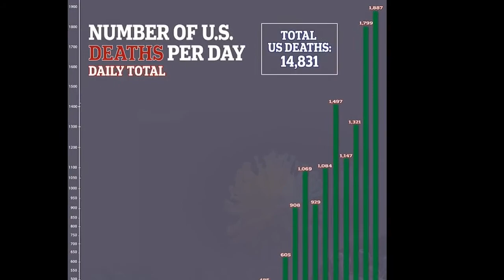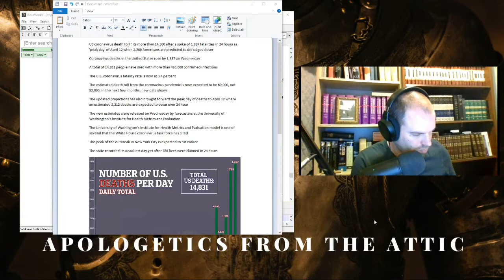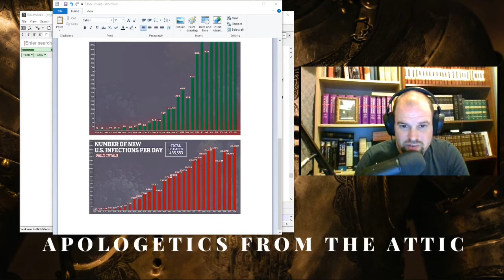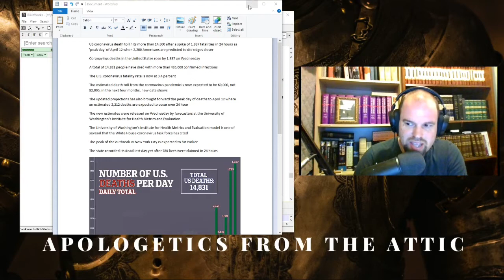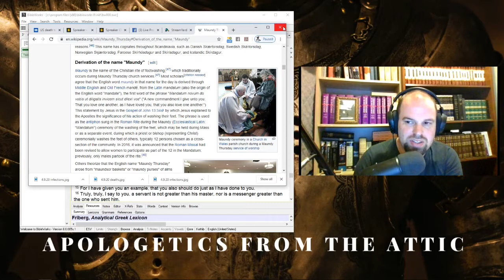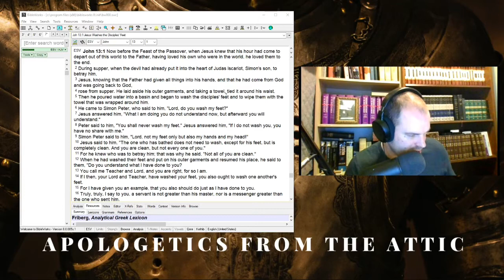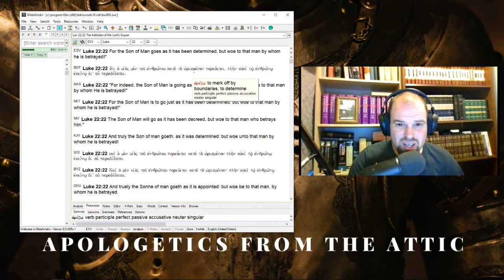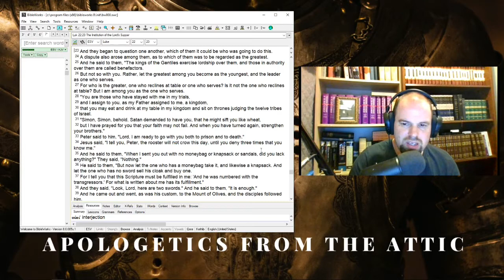Coronavirus & The Theology of the Cross Maundy Thursday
In this edition of AFA Holy Week 2020, we focus on Jesus washing the feet of disciples and sharing a final Passover with them before he goes to the cross.